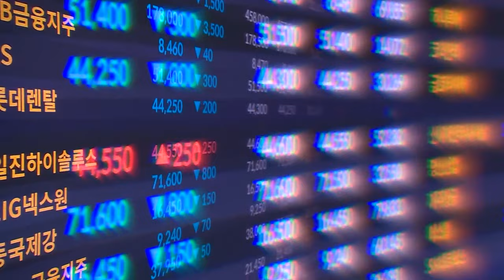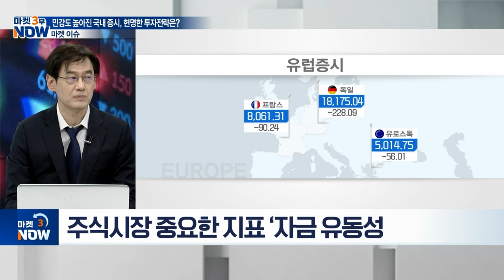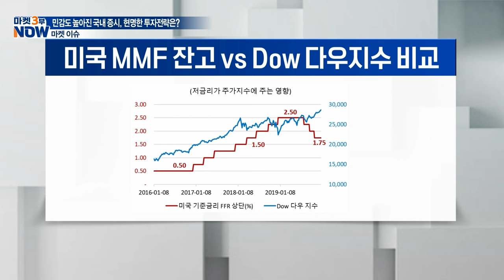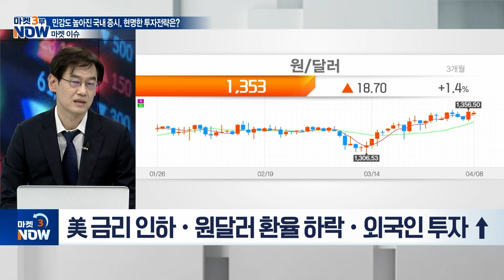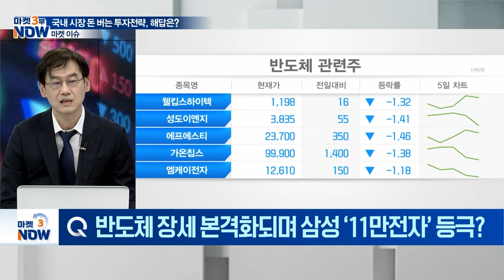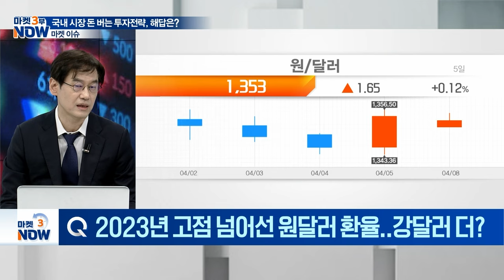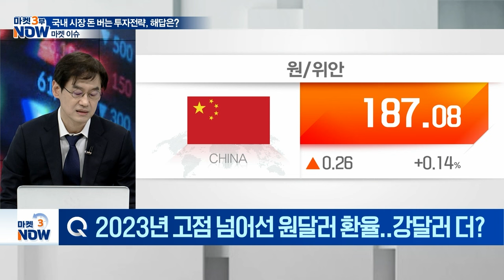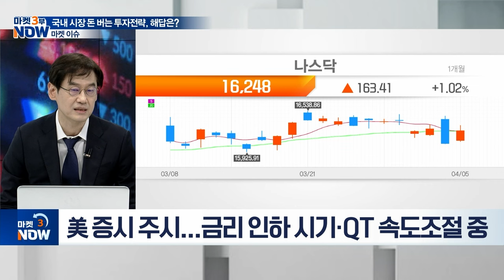변졍규 미즈호 은행 그룹장이 전하는 '국내 시장 돈 버는 투자전략, 해답은?' | Market now3 (20240408)